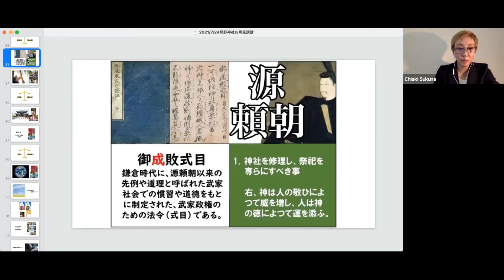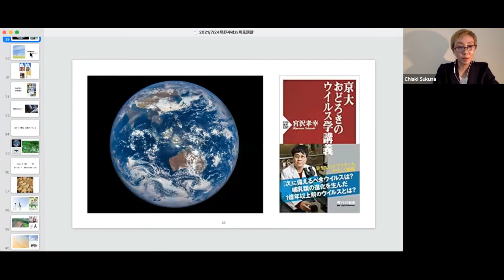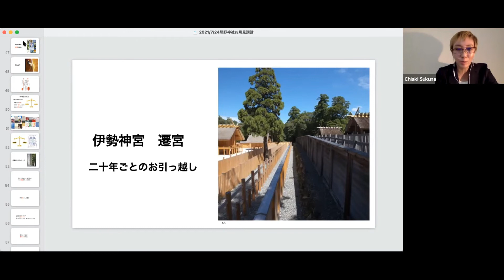ダイジェスト熊野神社お月見講話2021/7/24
都内で唯一安倍晴明が勧請した一千年の歴史を持つ五方山熊野神社。
平安時代、当時最先端の学問であった呪術・科学を用いて
人々の災厄を祓ったと言われる安倍晴明が
水害に悩まされた当地に立ち寄った際に建てたと言われています。
境内敷地は、陰陽五行説に習った五角形に習った五角形を形どり
古来より陰陽道の結界で守られてきました。

◆神社ガイド　すくなちあき

◉執筆・取材・講演・神社ツアーなどお志事のご依頼